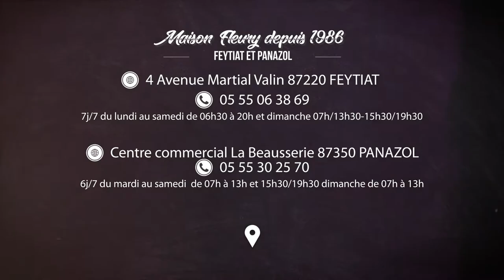Maison Fleury depuis 1986 - Panazol et Feytiat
"Crée par Charly et Nicole FLEURY en 1986, cette success story familiale basé à Feytiat et Panazol vous propose des produits de Boulangerie, pâtisserie, chocolaterie et traiteur de fabrication artisanale. Aujourd'hui dirigé par les enfants David , Michael et Elisabeth, ce sont plus de 30 ans de savoir faire au service de vous, clients !"

Réalisation: Viince Movie's - Suscite l'émotion
Voix off: Lauren Voix Off